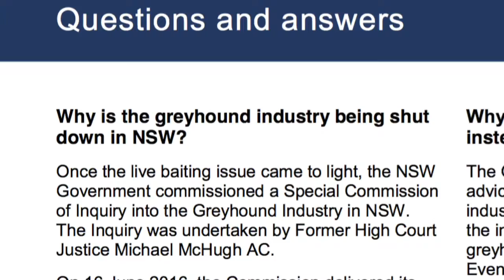Larry the rescued greyhound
Albert Mah shares his experience and his knowledge of greyhounds and the greyhound racing industry practices.